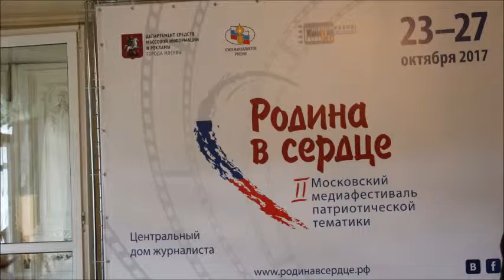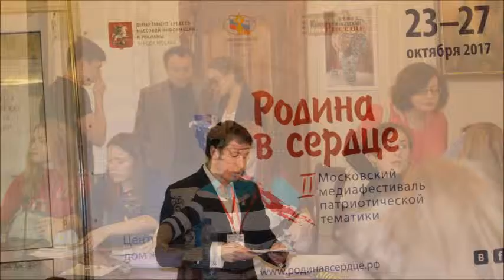Пресс-конференция II Московского медиафестиваля "Родина в сердце"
22 октября в Центральном Доме журналиста прошла пресс-конференция II Московского медиафестиваля патриотической тематики «Родина в сердце».